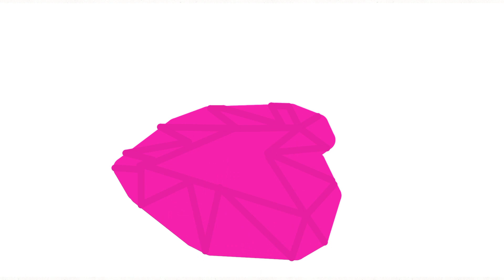Cartoon cat vs Spinel parte 2